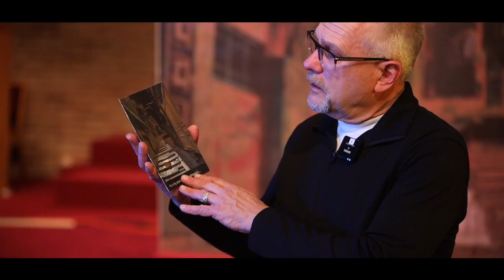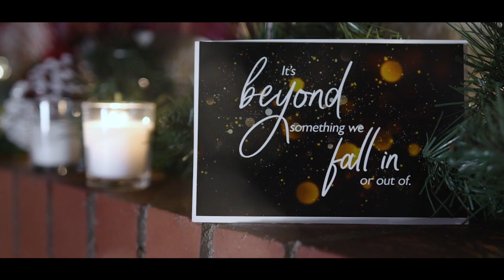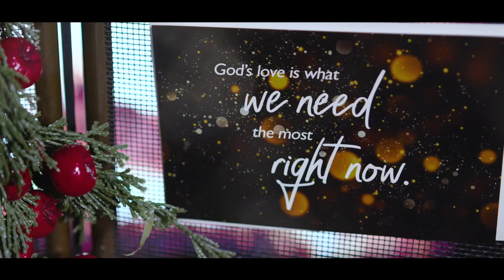Advent Week 4 Love